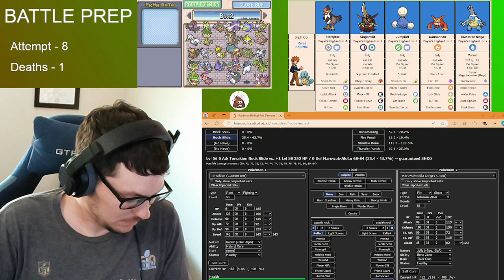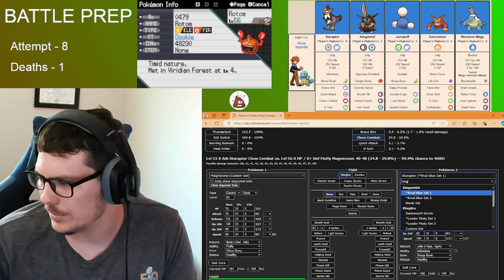GIO NOT ONCE BUT TWICE!!!! - Radical Red 4.1 - Randomizer Nuzlocke Part #46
What's up Dookies!

Today we start our brand-new adventure on Radical Red's newest update, version 4.1. This new update adds Pokémon, moves & abilities from Scarlet & Violet DLC.
We are going to be trying a Normal Mode Randomizer Nuzlocke, where we randomize encounters, abilities and even learn sets.
We are going to grab every encounter possible, like statics and raids. Should be a dookie time.

Today we continue our hardcore journey! How far will we go?? How many attempts will it take to beat Radical Red 4.1 on Normal Mode??

Can we Dook on them Dookies? DOOOOOOOOKIE